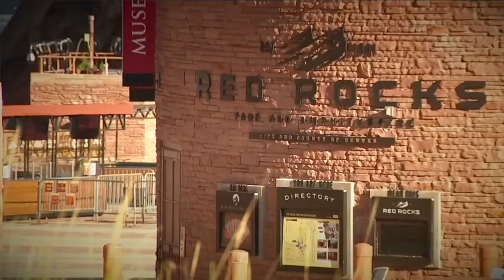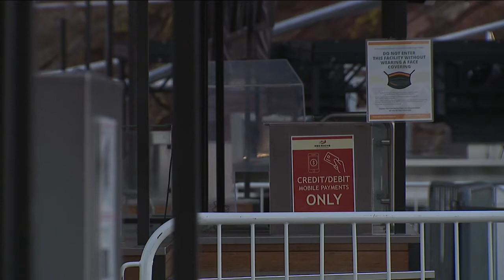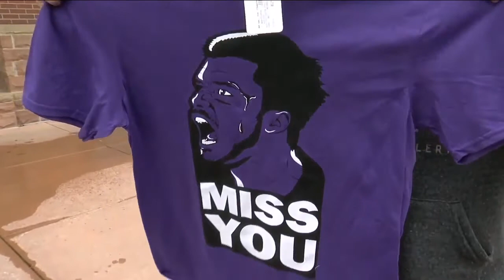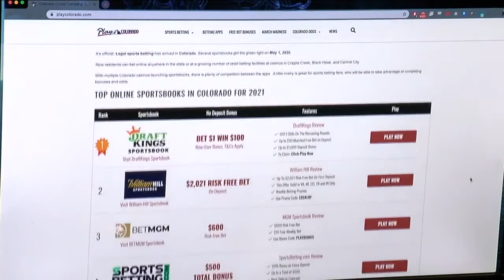Denver7 News 10 PM | March 31, 2021